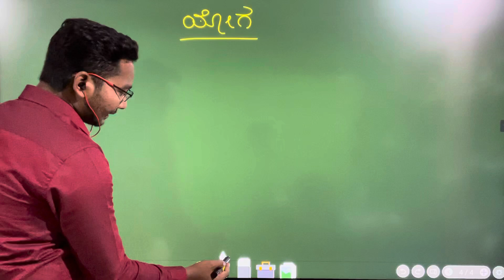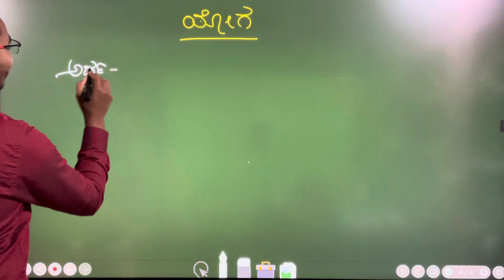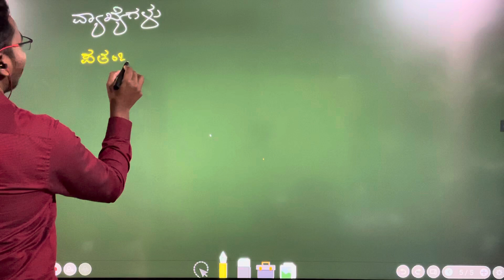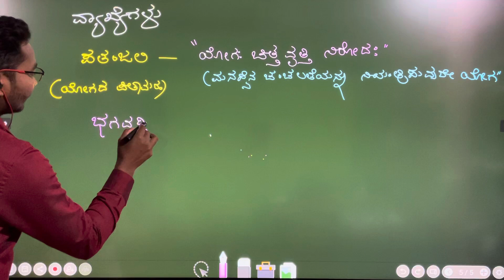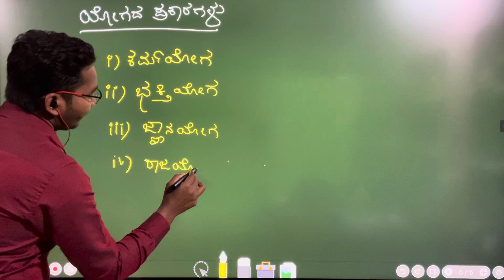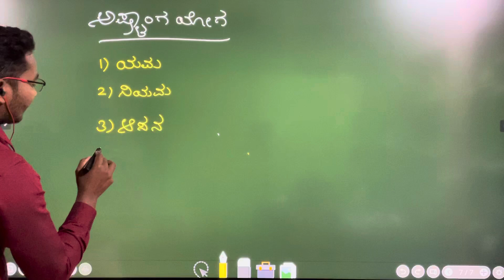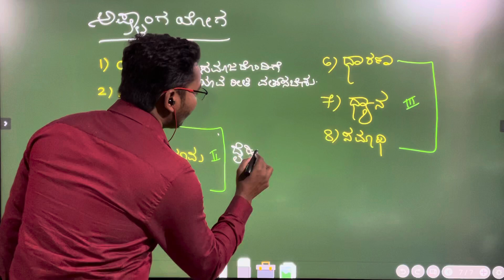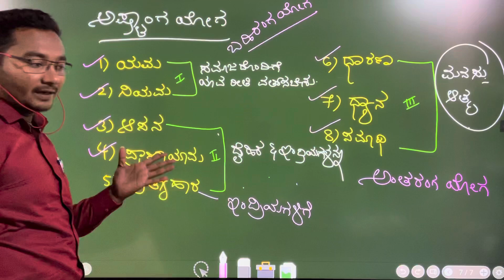ಆರೋಗ್ಯ ಮತ್ತು ಮೌಲ್ಯ ಶಿಕ್ಷಣ - 15 ಅಂಕ